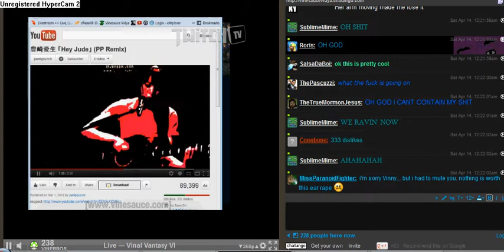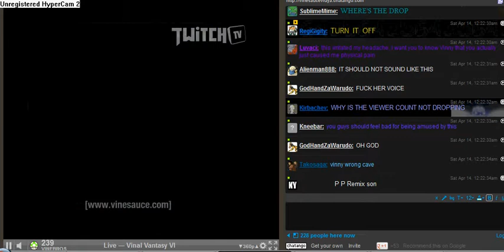FF6 Korean Vocal Song - Vinny Classics